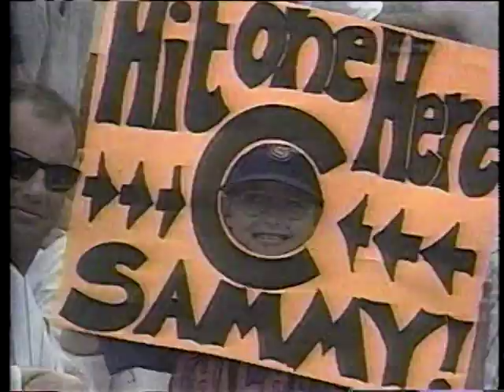1998 MLB Highlights August 5-6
Wednesday-Thursday, August 5-6, 1998